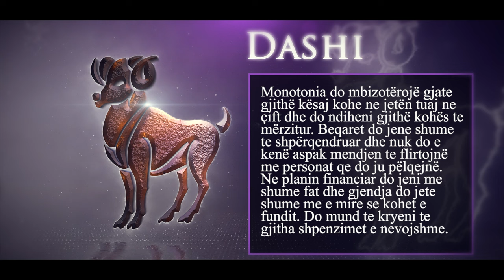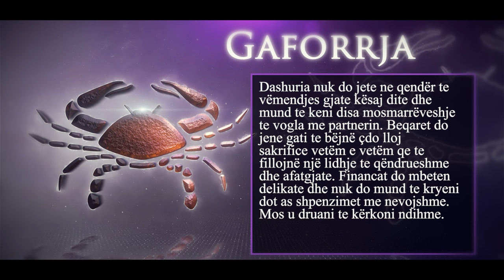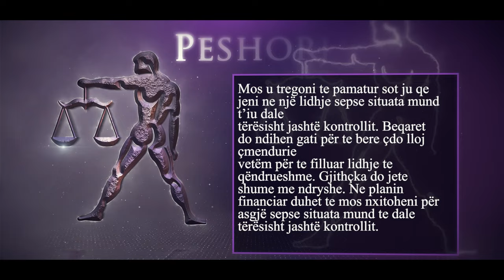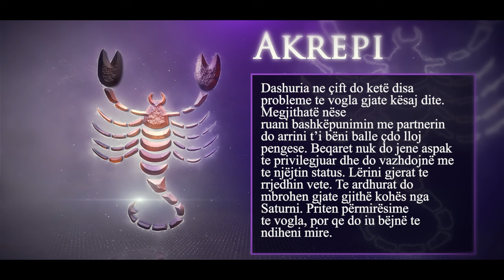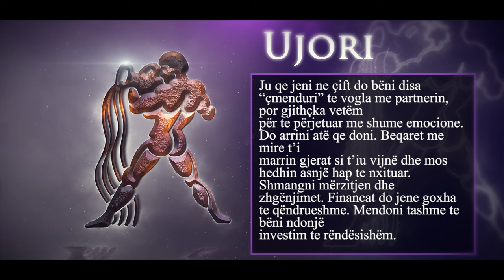Horoskopi 29 prill 2024